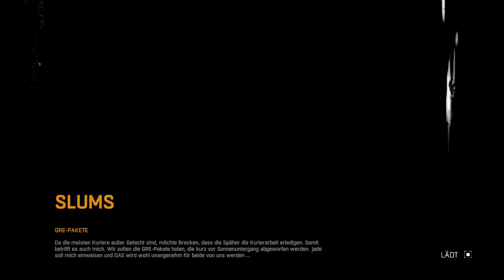DYING LIGHT #005 - Bauchschmerzen [HD+] | Let's Play Dying Light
Weil heute Sonntag ist, als Bonus noch eine Folge.